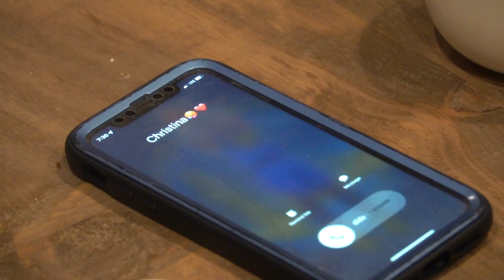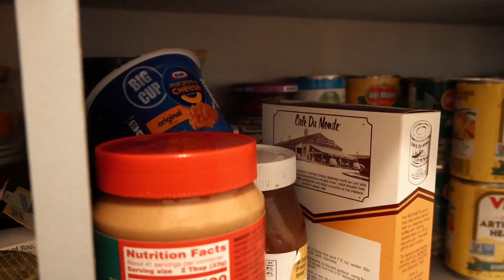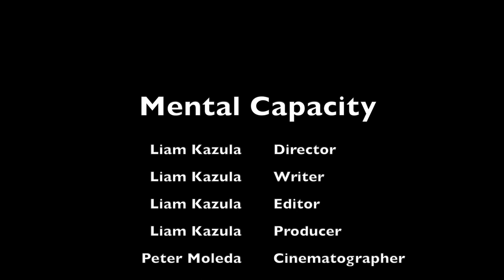Mental Capacity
The symsyckinator Pat smells a mac and cheese in his polish pantry and finds his polish passion.